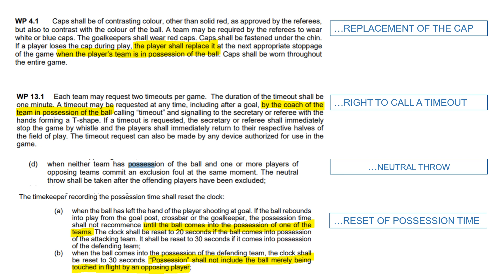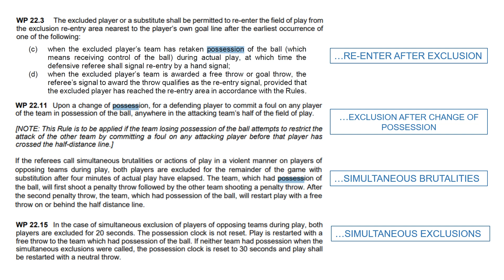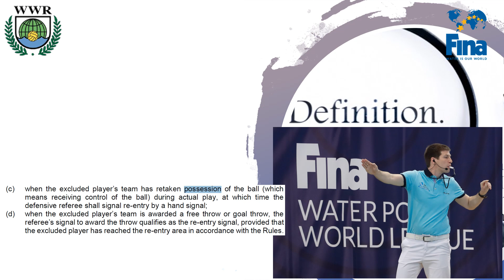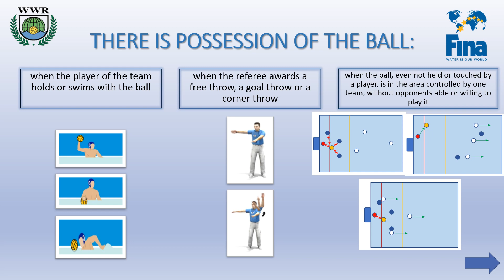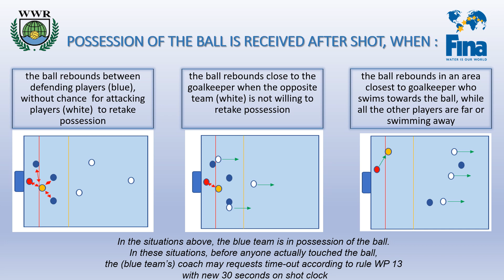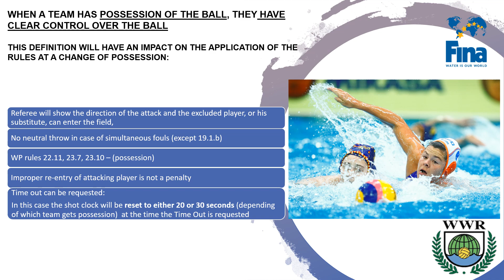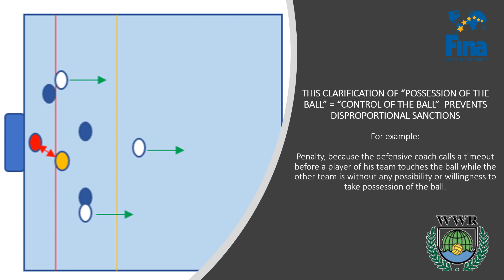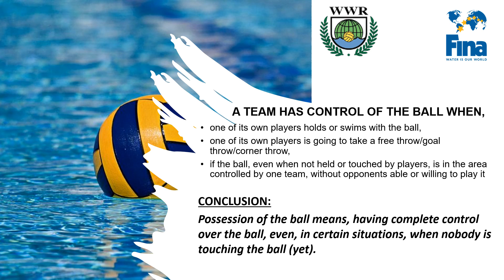POSSESSION OF THE BALL WWR